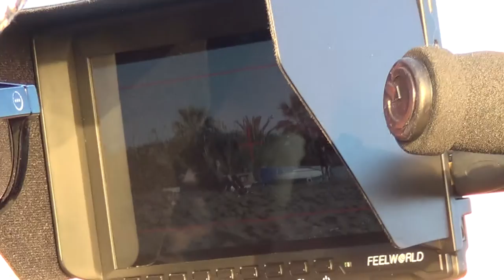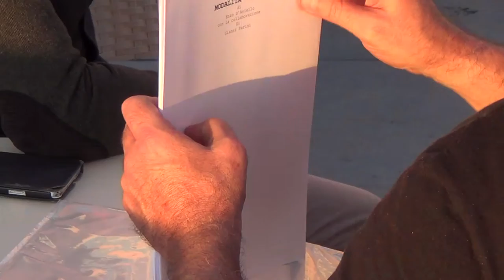Day 1 è andato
Prima giornata di riprese di "MODALITA' AEREO"